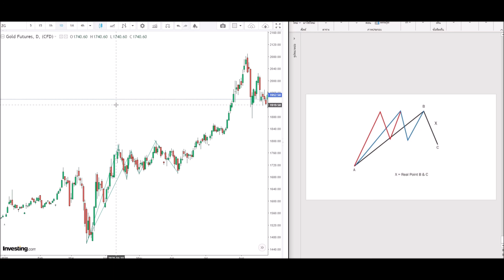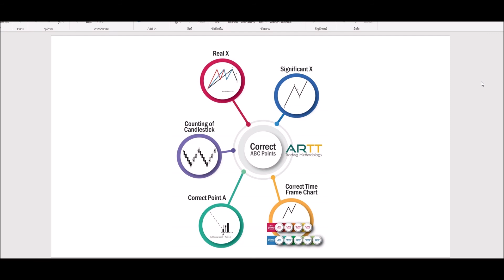การหาการย่อของกราฟราคา ด้วยเทคนิค Real X